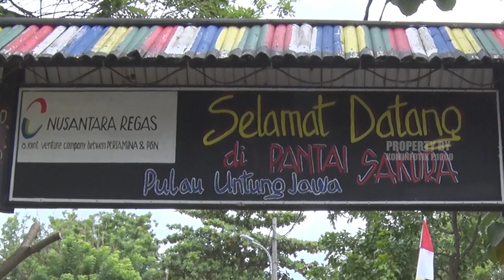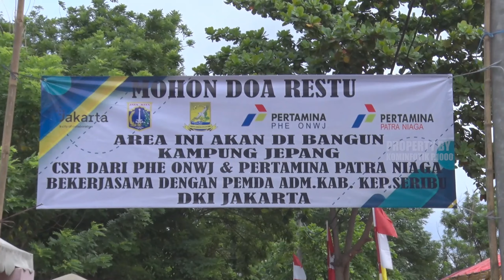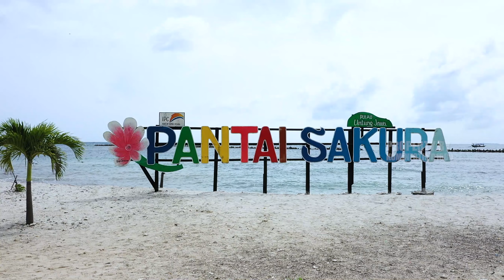Groundbreaking Kampung Jepang Pulau Untung Jawa